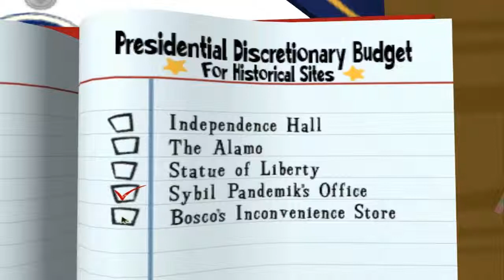Let's Play Sam & Max Season 1 Episode 4 #06 Das Lied vom Krieg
Hier jetzt der sechste Teil der vierten Episode namens "Abe Lincoln muss sterben" aus der ersten Staffel von Sam & Max. Ich entschuldige mich schonmal im Vorfeld, wenn die Audiospur kurz vor Schluss etwas merkwürdig klingen sollte. Es wurde in diesem Teil ein schönes Lied gesungen, welches allerdings viel zu leise war. Ich habe die Tonspur deshalb lauter gemacht und anschliessend die Störgeräusche entfernt, weshalb der Ton vielleicht etwas "matschig" klingen mag. Es ging allerdings nicht anders.